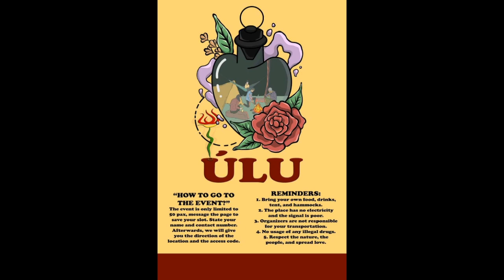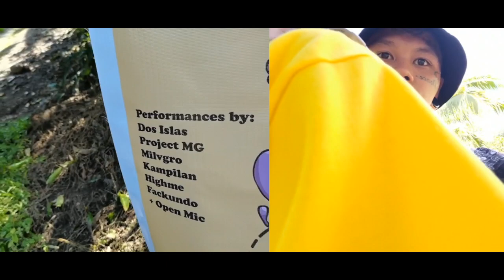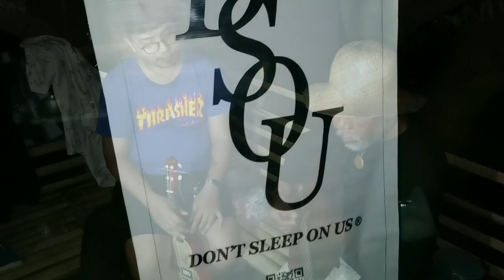ULU camping event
Wild Vibes Ent.

Ysagani Ybarra
Maria Ga & Ron
Dos Islas
Facundo
Highme
EnterEscapeCapsul
Brian C